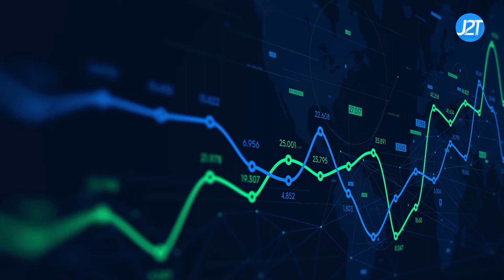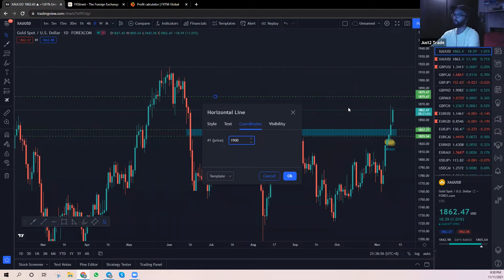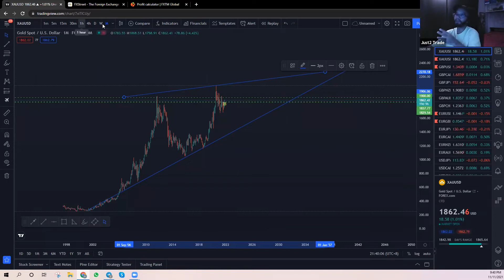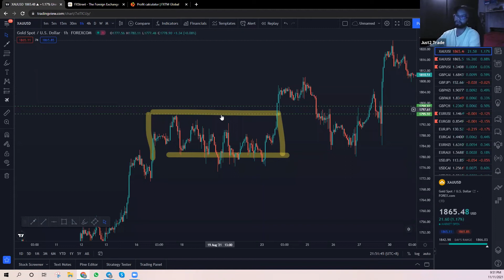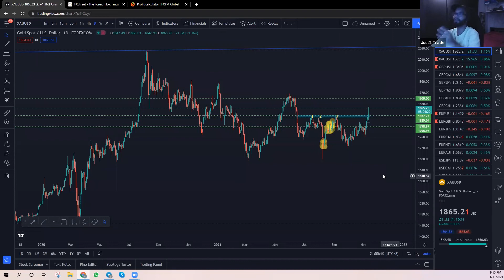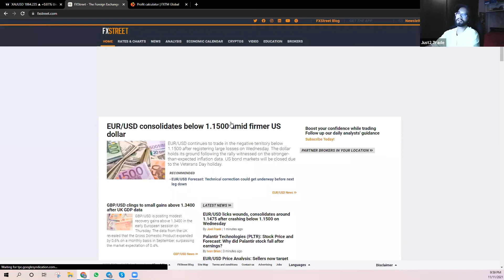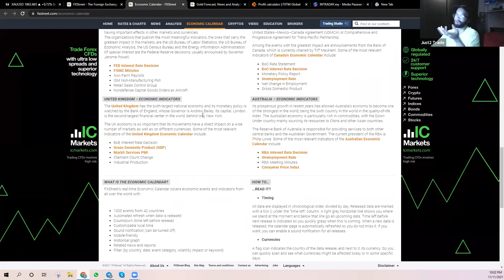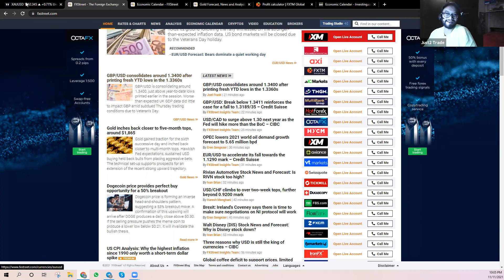Private class with coach Asyraf